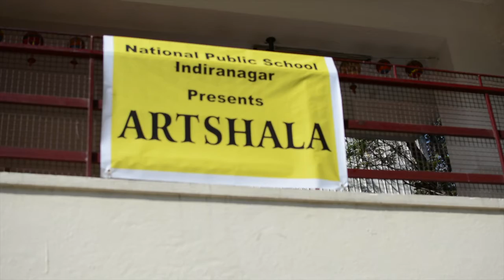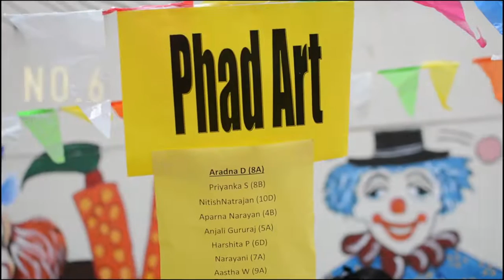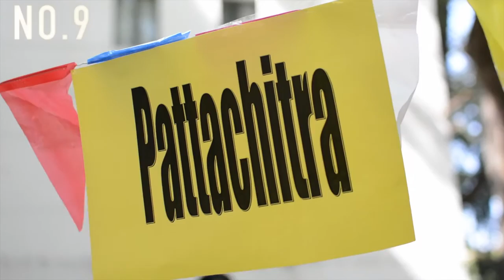NPS Art Shala for The Big Draw - Presented by 3Peel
The Big Draw event was held at Art Shala, NPS Indiranagar on 23rd December, 2015. Around 220 students took part in the extravagant portrayal of 25 indian art techniques. The whole school was buzzing with energy, with every nook and corner having some activity!